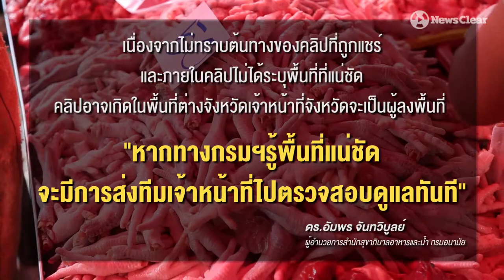ฟังจากปาก...แม่ค้าตลาดสด ที่มา "ตีนไก่" สยองจริงหรือ?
หลายคนติดตาจนไม่อยากกิน! กับคลิป "คนงานฉีกตีนไก่สดด้วยปาก"
แล้วมันมีจริงหรือไม่? คลิปนี้จะพาสำรวจตลาดสดฟังจากปากแม่ค้าและคำตอบจากกรมอนามัย